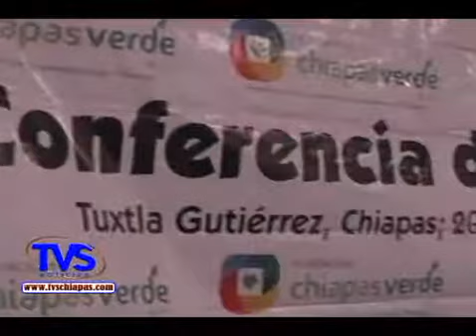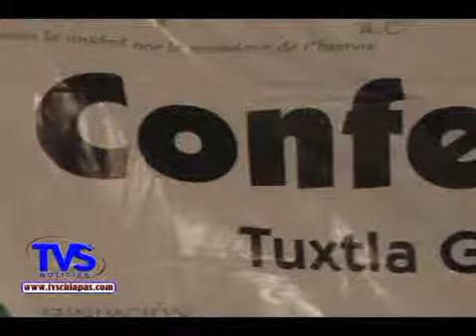TVS Chiapas.- Caficultores recienten el rezago económico por culpa de coyotes, Tuxtla Gutiérrez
Caficultores recienten el rezago económico por culpa de coyotes, Tuxtla Gutiérrez